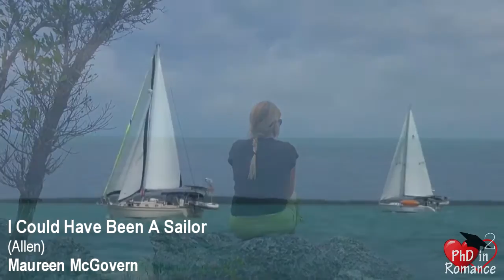Maureen McGovern - I Could Have Been A Sailor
My mind has been wrapping around (more like 'punched around by') a recently concluded Philippine soap whose lead character had no freedom to choose what she could be.  Her innermost thoughts had to include ‘regrets,’ and that immediately reminded me of the unfinished project of this favorite Maureen.  While carrying a subtle sense of regrets, it also expresses resolution and contentment.

There’s no one alive who has no regrets.  Everyone must have at least one.  Whatever circumstance that forced our hand against our heart at that moment had to be powerful or important enough for us to surrender.  How we deal with the aftermath proves what we are.  It can make us stronger and wiser.  Or it can make us think we are ‘losers’ and manages to destroy whatever we have left.  Sometimes when we think we have ended up with a second best, maybe that second best could one day prove to be the best.

I was told more than once that I ‘have never lived’ and that I ‘settled for safer harbors of my heart.’  There are things in life about which we may choose not to be adventurous.  Every choice we make comes with different risks and rewards.  Some things are worth the risk while some are not.  The Grail Knight told Indiana Jones to ‘choose wisely.’  Since we are the one who must live with our decisions, how often do we want to keep thinking: “I could’ve…” or “I wish I’d…” or “If I’d known, I would’ve…”?  My take is - Don't waste time moping around, but learn from those consequences and do better in the future.

And why 'Murphy Brown'?  Because I adore her.  However, I don't think the unsinkable Murphy had many regrets.  She probably doesn't belong here.

My love and gratitude go to my dear Ms. McGovern for decades of beauty and solace.